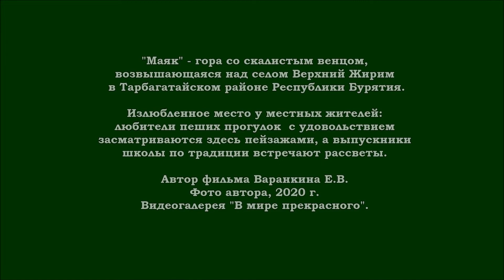Гора Маяк. Верхний Жирим. Бурятия.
"Маяк" - гора со скалистым венцом, возвышающаяся над селом Верхний Жирим  в Тарбагатайском районе Республики Бурятия.
Излюбленное место у местных жителей: любители пеших прогулок  с удовольствием засматриваются здесь пейзажами, а выпускники
школы по традиции встречают рассветы.
Музыкальное сопровождение: Sunshine - Delicate Steve.

Автор фильма Варанкина Е.В.
Фото автора, 2020 г.
Видеогалерея "В мире прекрасного".